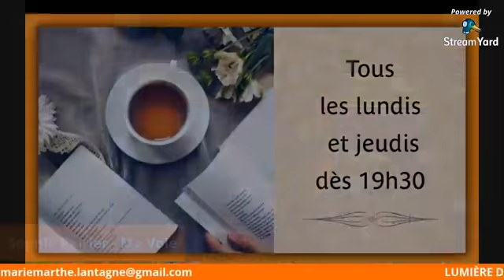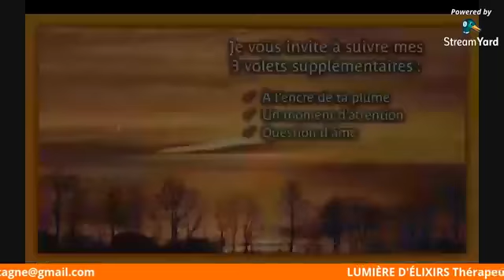LUMIÈRE D'ÉLIXIR - Thérapeute Holistique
Marie-Marthe est une femme passionnée de développement personnel, spiritualité et tout ce qui touche à la nature et à la santé Holistique.
Elle vient partager avec nous afin de nous expliquer l'ensemble de ses compétences en la matière et des ressources qui se prêtent à elle afin d'aider les gens en tant que THÉRAPEUTE HOLISTIQUE.
Elle nous parlera d'aliments naturel, d'huiles essentielles, des fleurs de Bach, et bien plus.
Venez découvrir comment  cette femme, dévouée à la santé d'autrui a trouvé sa certitude que ce travail passionnant était bel et bien destiné a être ... SA VOIE!
Lien pour joindre Marie-Marthe
LIENS DE Ma Voie
Lien PAGE PRO pour suivre mes directs